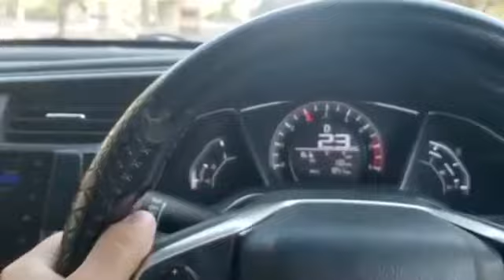Grande vs Civic | Race Video | Carfashion PK